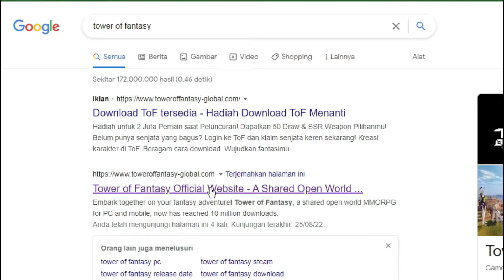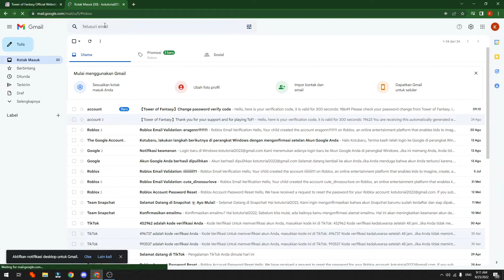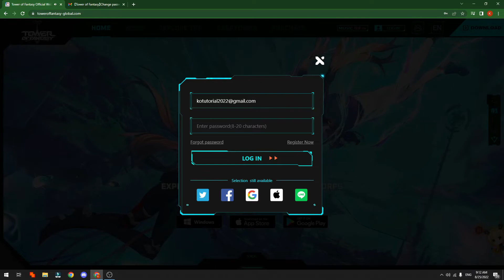CARA MENGATASI LUPA KATA SANDI DI GAME TOWER OF FANTASY DI LAPTOP ATAU KOMPUTER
Di Video kali ini Ko Tutorial akan memberitahu kalian bagaimana CARA MENGATASI LUPA KATA SANDI DI GAME TOWER OF FANTASY DI LAPTOP ATAU KOMPUTER

Nah jadi tonton dari awal sampai akhir agar kalian paham bagaimana CARA MENGATASI LUPA KATA SANDI DI GAME TOWER OF FANTASY DI LAPTOP ATAU KOMPUTER